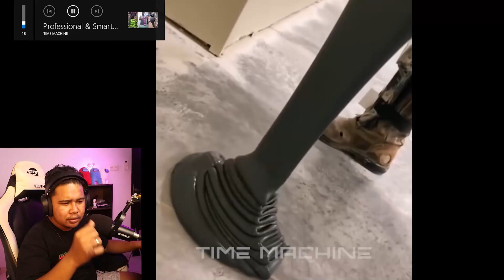SATISFYING YANG AHHHHHH